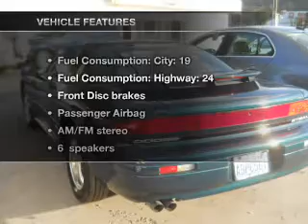1994 Dodge Stealth - Spokane WA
Year: 1994
Make: Dodge
Model: Stealth
Trim: Base
Engine: 3.0 liter 6 cylinder 12 valve
Transmission: 5-Speed Manual
Color: Green
Mileage: 114512
Address:
7700 East Sprague Ave